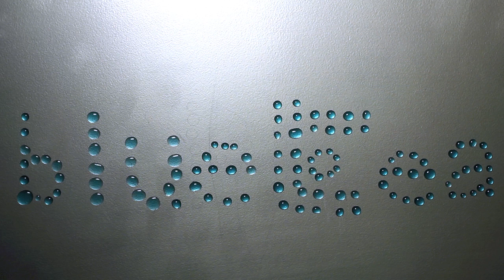Blue Tea Kitchen and Colour Designs Sydney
From Sydney to LA, Blue Tea searches for a better way. There is always a more cost effective and eco-friendly solution that pushes the boundaries of what we are passionate about, and we want to bring to our customers.